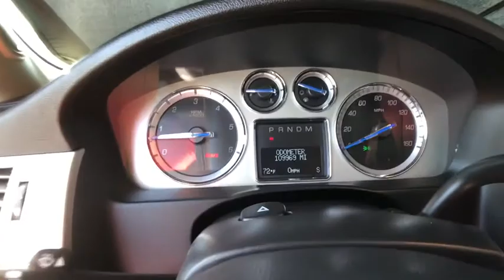2012 Cadillac Escalade EXT buy here pay here BHPH Denver, CO 24181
BLACK  2012 Cadillac Escalade EXT available in Denver, Colorado.
100% approved auto financing, bad credit-bankruptcy-divorce auto loan, no credit auto loan, no credit check car loans.
2012 Cadillac Escalade EXT Sport Utility Pickup 4D 5 1/4 ft - Stock#: 24181 - VIN#: 3GYT4NEF2CG171418

King Credit Auto Sales
8595 Washington St